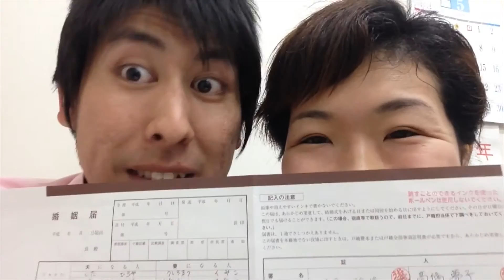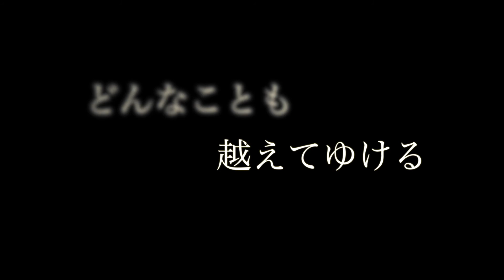結婚披露宴パーティーOP